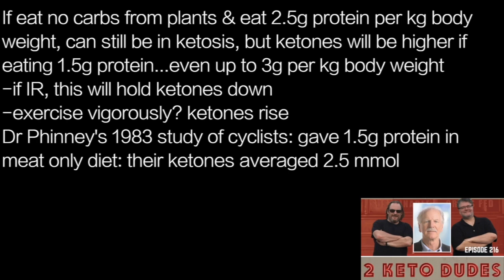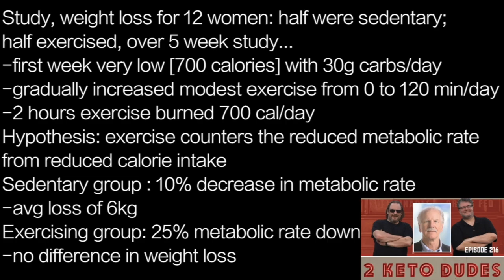STEPHEN PHINNEY t3 | …moderate exercise DECREASES METABOLIC RATE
STEPHEN PHINNEY t3 | FAT LOSS? …MODERATE EXERCISE=NO    …moderate exercise DECREASES METABOLIC RATE
presents episode 2271 |  DR STEPHEN PHINNNEY

If eat no carbs from plants & eat 2.5g protein per kg body
weight, can still be in ketosis, but ketones will be higher if
eating 1.5g protein...even up to 3g per kg body weight
-if IR, this will hold ketones down
-exercise vigorously? ketones rise
Dr Phinney's 1983 study of cyclists: gave 1.5g protein in
meat only diet: their ketones averaged 2.5 mmol

Study, weight loss for 12 women: half were sedentary;
half exercised, over 5 week study…
-first week very low [700 calories] with 30g carbs/day
-gradually increased modest exercise from 0 to 120 min/day
-2 hours exercise burned 700 cal/day
Hypothesis: exercise counters the reduced metabolic rate
from reduced calorie intake
Sedentary group : 10% decrease in metabolic rate
-avg loss of 6kg
Exercising group: 25% metabolic rate down
-no difference in weight loss